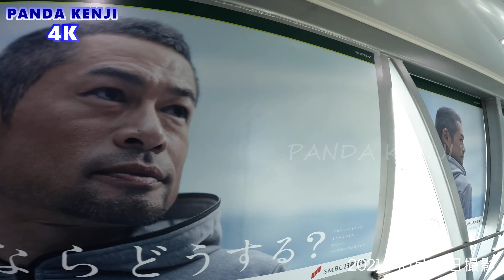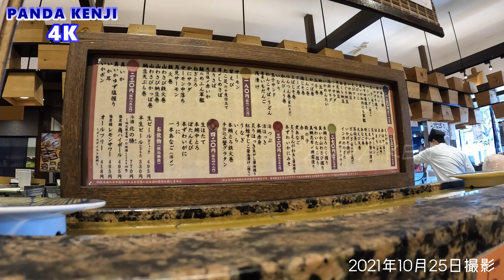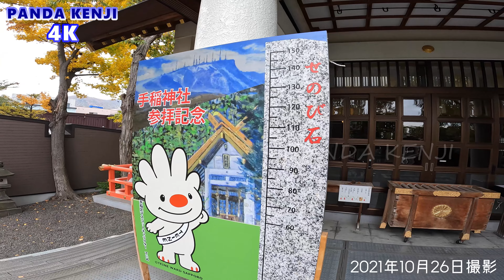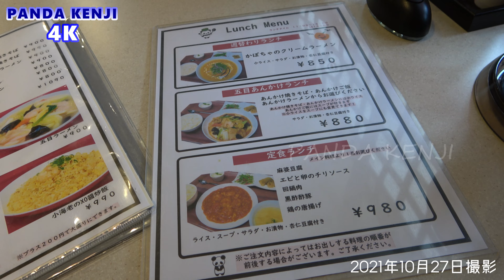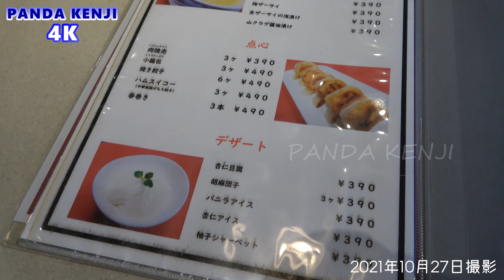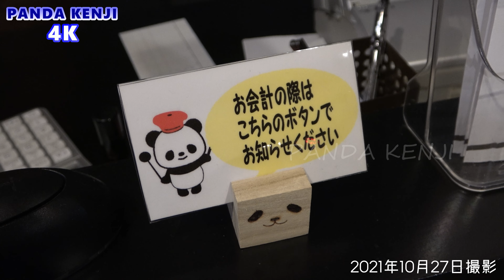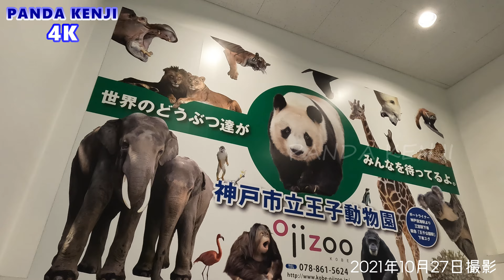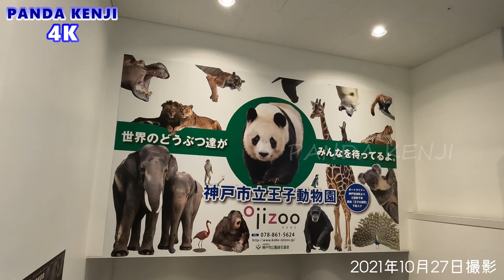秋の北海道2021 BEST SELECT🍀 北海道 札幌 手稲 新千歳空港 タンタンの住む街、神戸から秋の北海道へ2021🐼 Part16